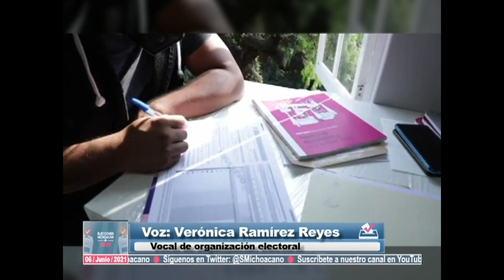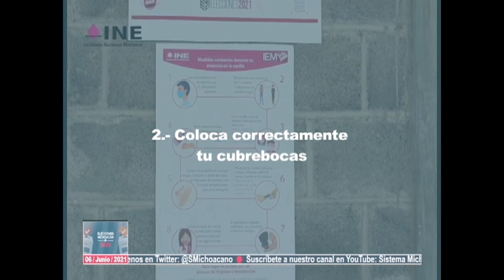Programa especial Elecciones2021 en Michoacán.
En vivo Programa especial Elecciones2021 en Michoacán.
¡No olvides votar, es tu derecho!